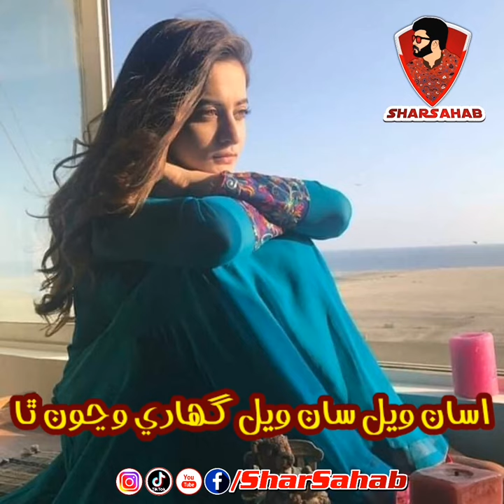Jadahen Saar Lahanden Tadahen Ker Hondo | Sindhi Sad Song With Lyrics | Ali Hassan Khaskheli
ـــــــــــــــــــــــــــــــــــــــــــــــــــــــــــــــــــــــــــــــــــــــــــــــــــــــــــــــــــــــــــــــــــــــ

Tittle:    Jadahen Saar Lahanden Assan San Mitti Jo Dher Hondo
Singer:  Ali Hassan Khaskheli
Poet:      Shabana Aalmani
Edit By:  Shar Sahab

ـــــــــــــــــــــــــــــــــــــــــــــــــــــــــــــــــــــــــــــــــــــــــــــــــــــــــــــــــــــــــــــــــــــــ

جڏھن سار لھندين تڏھن ڪير ھوندو
اسان سان مٽيءَ جو مٺا ڍير ھوندو

آواز:   علي حسن خاصخيلي
شاعرہ:      شبانہ عالماڻي

ـــــــــــــــــــــــــــــــــــــــــــــــــــــــــــــــــــــــــــــــــــــــــــــــــــــــــــــــــــــــــــــــــــــــ